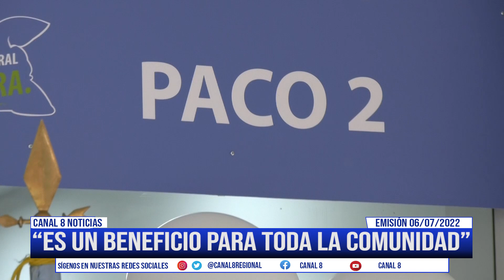Se inauguró en el centro comercial vivenza el punto Paco 2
Así lo dieron a conocer las autoridades frente a la apertura del nuevo punto de atención al ciudadano y orientación, dan a conocer los beneficios que traerá esta oficina para los habitantes de los sectores de los zipas, la Lorena, la vereda cerca de piedra y la balsa y finalizan invitando a la comunidad a visitar y conocer de cerca los servicios que ofrece este nuevo punto de atención y orientación 2.